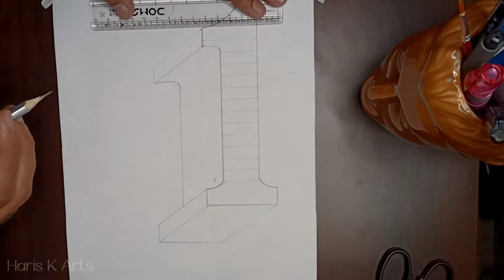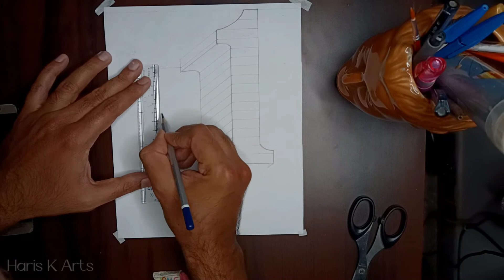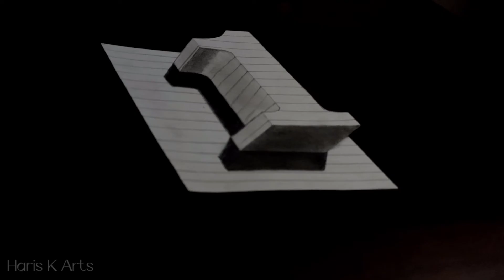How to draw 3D style number 1 with pencil | trick art awesome drawing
This video just showing how to draw 3D style drawing of number "1".
tricking art video by Haris K Arts

material used :
Drawing sheet classmate sketch book
pencil : artline graphite pencils , steadler pencils, Dom's scale, eraser